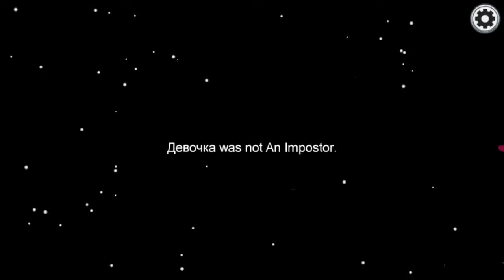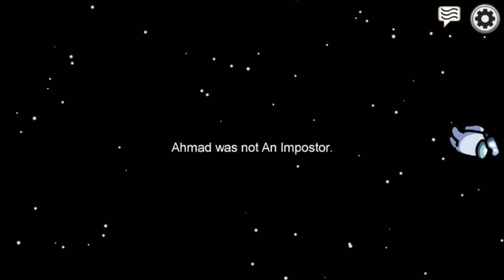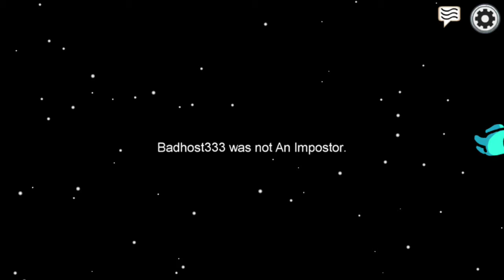Let's play Among us #2 game play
Hello awesome people today I will play

Thanku